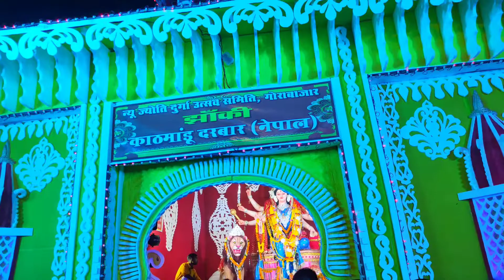jabalpur ki ramleela🙏sadar julus🥰jabalpurnavratri2022🥳vanshika vlogs|navratri vlogs❤